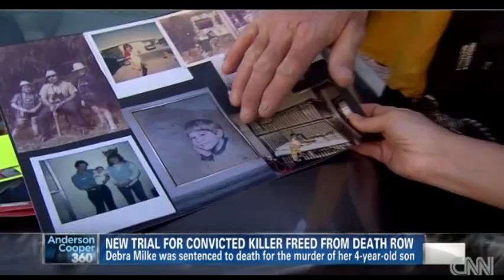Randi Kaye: Convicted Killer, Debra Milke